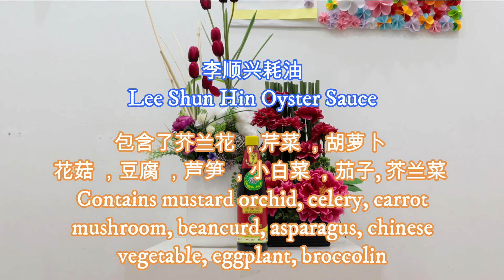YOUTH (LSH Attempt 02)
In our programme AI Talent - PDC (visit our Facebook), Children across the country is asked to create corporate projects (this time is a CNY commercial advertisement) for Lee Shun Hing vegetarian oysters sauce. The entire video production, storyboard, and creativity is done entirely by the children independently, then the corporation will provide constructive feedback to the teams on our Facebook called AI Talent - PDC